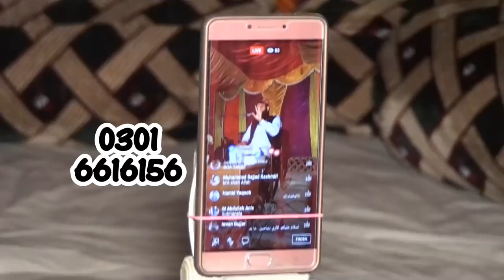Qari Binyameen Abid قرآن میں نبیﷺ کا مقام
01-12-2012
The Prophet's position in the Qur'an
موقف النبي في القرآن الكريم
कुरान में पैगंबर की स्थिति

2018
2018

Qari Binyameen Abid New Taqreer Latest Aziz Hall 2017

Qari Binyameen Abid New

Qari Binyameen Abid New Taqreer

Qari Binyameen Abid New Taqreer Latest

Binyameen Abid

Binyameen Abid New

Binyameen Abid New Taqreer

Binyameen Abid New Taqreer Latest

movli Binyameen Abid New

Binyameen Abid New full taqreer

qari Binyameen Abid New full taqreer

qari Latest

qari beautiful

qari beautiful Tilawat

qari naat

Qari Shahid Mahmood 2017

Qari Shahid Mahmood latest 2017

Shahid Mahmood 2017

Shahid Mahmood

paigham tv
molana ibtisam
Meraj Rabbani
ilyas ghuman
ummah channel
Ahle Hadees
molvi manzoor
salafi media
molana Ahmed saeed
Ahle Sunnat
madani channel
Deobandi barelvi
yaseen cd Center
ahl hadith
Ahly islam
ahly islam
latest molvi
latest taqreer
Haneef Rabbani